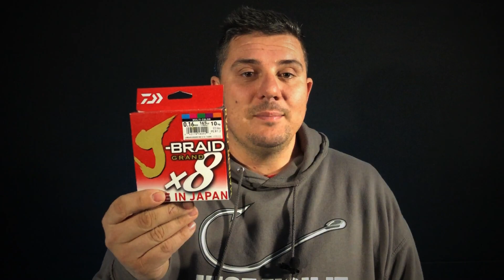TUTORIAL SLOW PITCH - Scegliere la canna giusta e come abbinarla - Seconda parte 🎣🐟🐡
Cari amici di Fishproject bentornati nel secondo e ultimo episodio sul tutorial dello Slow Pitch.
In questo episodio potrete imparare a scegliere la canna giusta, come abbinarla e come eseguire una corretta azione di pesca.
Spero il video sia di vostro gradimento e vi attendo giovedì prossimo con il nostro appuntamento settimanale. Ciaoooooo!

🛒 Visita il nostro shop online oppure vieni a trovarci! 🛒